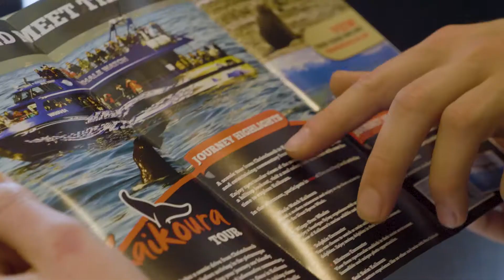Crowne Plaza Christchurch - A Place to Connect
Crowne Plaza Christchurch is a modern IHG® hotel located in the heart of Christchurch City, which combines the international standards with a little “kiwi flavour”.

Our unique location opposite the traditional Victoria Square and just a few minutes’ walk from the major attractions including the Isaac Theatre, Avon River, Christchurch Cathedral, together with the latest in room technology and free Wi-Fi in all hotel areas, make us the perfect base to explore what Christchurch has to offer.

From the moment you step inside the door, you will see a unique contemporary style and modern interior design. Our 204 spacious hotel rooms combine stunning views and state of the art technology, including Bluetooth and Wi-Fi streaming HD TV’s, bathroom speakers with controls and plenty of USB ports for your devices.

From our 4 flexible meeting and conference venues to the signature Market Place Restaurant & Bar , the relaxed Café 1851 and the sophisticated Social Wine Bar, Crowne Plaza Christchurch has everything you need to make your stay a successful one.

Save more when you book direct
Enjoy exclusive hotel benefits and savings as an IHG® Rewards Club member when you book directly on our website. Join our free hotel loyalty program and enjoy more benefits.